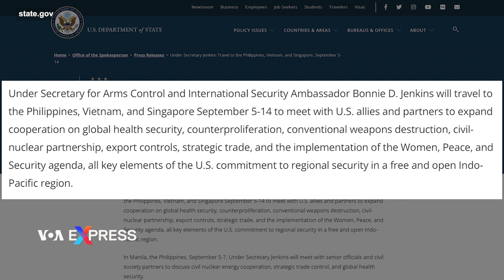Thứ trưởng Mỹ chuyên trách Kiểm soát Vũ khí và An ninh Quốc tế thăm Việt Nam | VOA Tiếng Việt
Thứ trưởng về Kiểm soát Vũ khí và An ninh Quốc tế của Hoa Kỳ Bonnie D. Jenkins sắp thăm Việt Nam trong chuyến công du tới 3 nước Đông Nam Á gồm cả Philippines và Singapore từ ngày 5 tới 14/9.

Theo Văn phòng Phát ngôn viên của Bộ Ngoại giao Hoa Kỳ, bà Jenkins thực hiện chuyến thăm tới 3 nước để “gặp gỡ các đồng minh và đối tác của Hoa Kỳ nhằm mở rộng hợp tác về an ninh y tế toàn cầu, chống phổ biến vũ khí, tiêu hủy vũ khí thông thường, quan hệ đối tác hạt nhân dân sự, kiểm soát xuất khẩu, thương mại chiến lược và việc triển khai chương trình nghị sự Phụ nữ, Hòa bình và An ninh, tất cả đều là các yếu tố chính trong cam kết của Hoa Kỳ đối với an ninh khu vực tại một khu vực Ấn Độ Dương-Thái Bình Dương tự do và rộng mở”.

Tin cho hay, tại Hà Nội, từ ngày 8 đến 10/9, bà Jenkins “sẽ gặp gỡ các quan chức cấp cao và các đối tác xã hội dân sự để thảo luận về an ninh hàng không và biên giới, không phổ biến hạt nhân, an ninh y tế toàn cầu, nâng cao năng lực gìn giữ hòa bình và các nỗ lực hợp tác nhằm mở rộng hơn nữa sự tham gia có ý nghĩa của phụ nữ trong tất cả các giai đoạn xây dựng hòa bình”.

Văn phòng Phát ngôn viên của Bộ Ngoại giao Hoa Kỳ cho biết thêm rằng sau Hà Nội, bà sẽ tiếp tục đến Quảng Trị.

Tại đây, tin cho hay, bà Jenkins “sẽ thăm các địa điểm tiêu biểu cho sự hợp tác giữa Hoa Kỳ và Việt Nam về khảo sát và rà phá bom mìn chưa nổ còn sót lại”.

Trong thời gian thăm Quảng Trị, bà Jenkins sẽ “quan sát hoạt động khảo sát và rà phá bom mìn chưa nổ, thăm Trung tâm Hành động Bom mìn Quảng Trị và gặp gỡ những phụ nữ làm công việc rà phá bom mìn”.

Bà Jenkins là quan chức ngoại giao cấp cao thứ hai của Mỹ thăm Việt Nam trong khoảng thời gian đầu tháng 9 này.

Như VOA tiếng Việt đã đưa tin, Đặc phái viên của Tổng thống Hoa Kỳ về khí hậu John Kerry có chuyến công du tới Việt Nam từ ngày 2 tới 6/9 để “gặp gỡ các quan chức chính phủ, đại diện các tổ chức xã hội và các lãnh đạo doanh nghiệp nhằm xây dựng sự đồng thuận về các hành động chủ chốt để giải quyết khủng hoảng khí hậu và đẩy nhanh quá trình chuyển đổi sang nền kinh tế năng lượng sạch”.